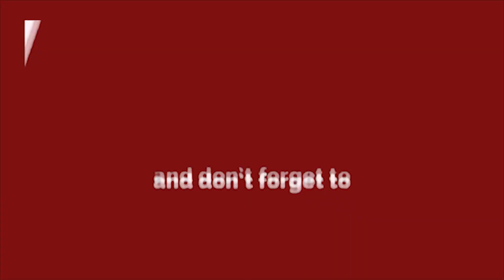Delhi -पार्टी परिवार और पॉलिटिक्स पर क्या बोले "आप " नेता दिलीप पांडेय - इंटरव्यू ।।Delhi Darpan TV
Delhi -पार्टी परिवार और पॉलिटिक्स पर क्या बोले "आप " नेता दिलीप पांडेय